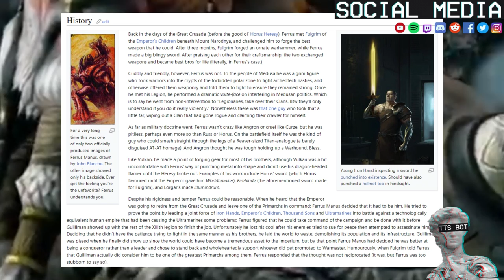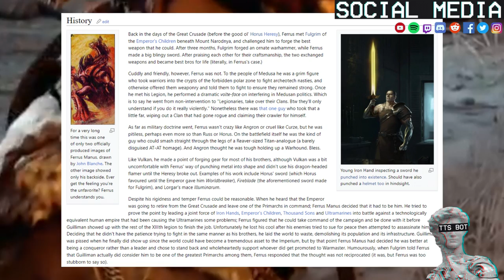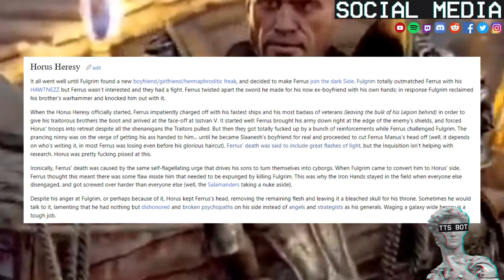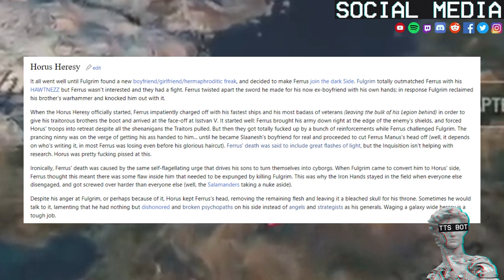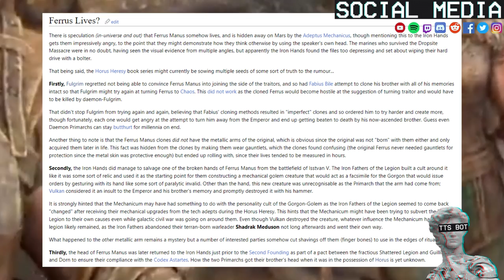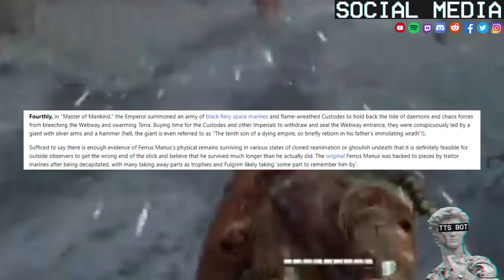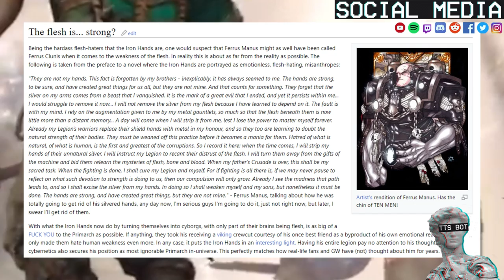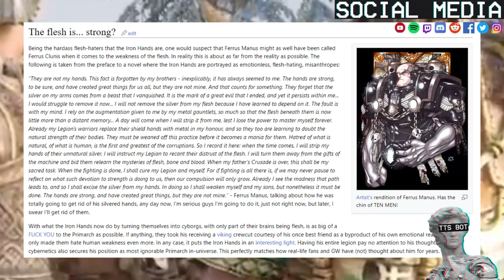Ferrus Manus Primarch Of The Iron Hands Explained By 1D4Chan